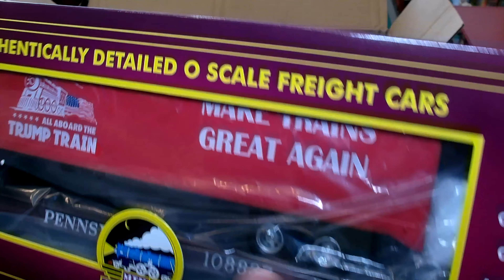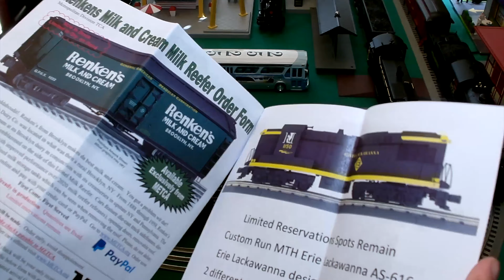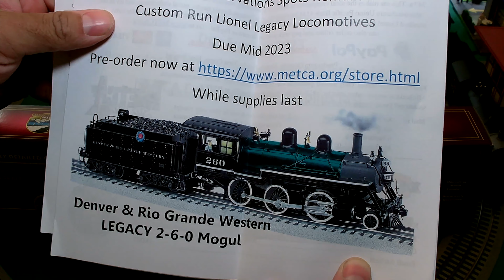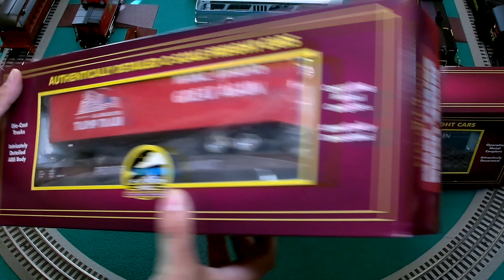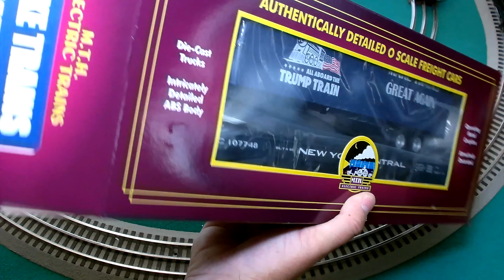Trump Train - Make Trains Great Again - METCA (TCA) Exclusive, Unlisted MTH Flat Cars with Trailers!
Wow! You have heard of Make America Great Again... Now check out these MTH Premier Flat Cars with Trailers themed to the Trump Train - Make Trains Great Again! One trailer in red is on a Pennsylvania Railroad flat car, the Blue trailer is on a New York Central Railroad flat car. These are really neat!

These flat cars are unlisted items, exclusive to the METCA division of the TCA (Train Collectors Association).

These Trump Train - Make Trains Great Again Flat Cars specifically, however, are not listed on the METCA website for sale. You must email METCA to purchase from the limited number that have been made. You can get either color or both.

The Dakman Productions channel video from the October 2022 York Train Show featuring the METCA table and these Trump cars

If you would like to support my channel, please check out my page on Patreon by copying or selecting the link below (Patreon search is useless so you need this URL):

MAGA